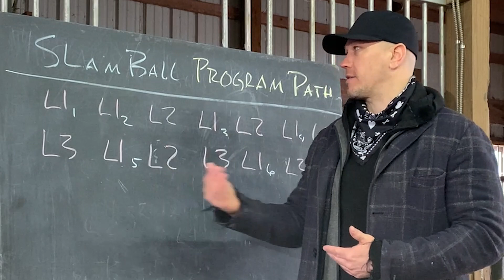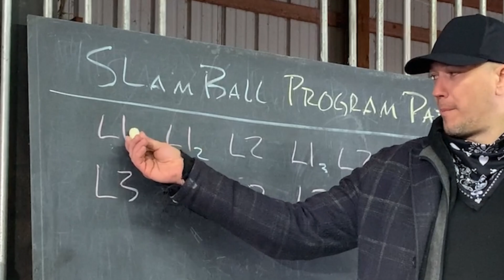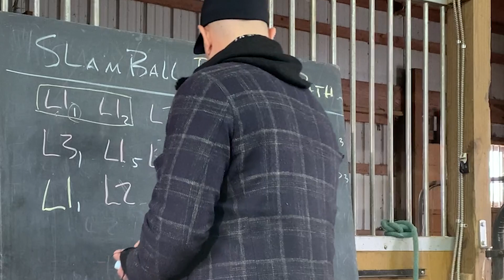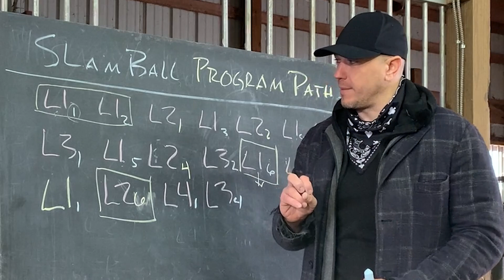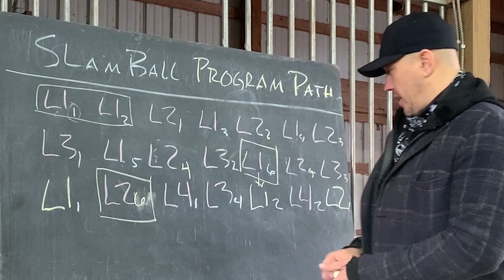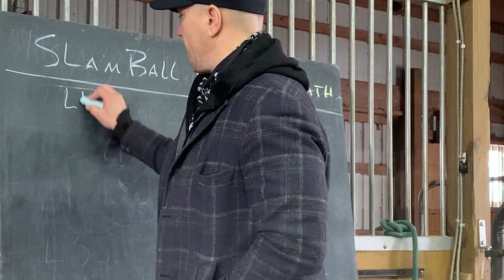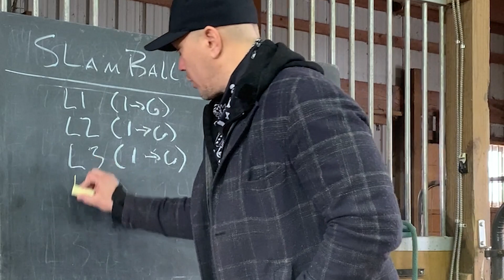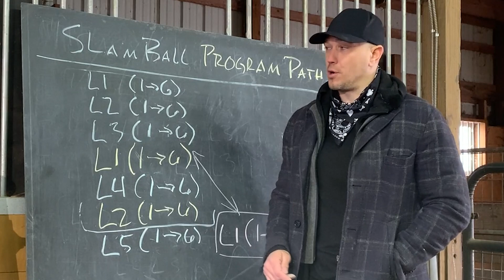How to progress through the Slam Ball program heavy light video 1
New 5 level Slam ball program

Nerd Math Kettlebell Swing Program for Purchase, Phase 1 Tetris of Training

FAQ & ANSWERS:
What workout gear do you use?
— Heavy Clubs
What's your camera setup?
— Main Camera
— 2nd Camera
— Wide Lens
— Zoom lens
— On-camera mic
— Lav mic
— Ring light